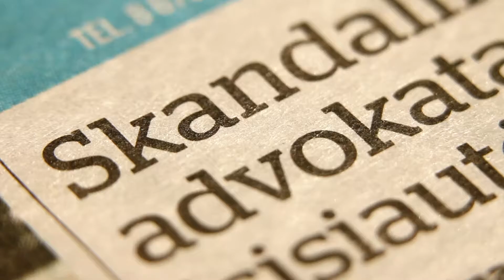„Kauno dienos“ studijoje - J.Mačiulis: aš suprantu, kokius derinius braižo J.Zdovca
Žalgirietis iki kaulų smegenų Jonas Mačiulis užtaria dabartinį „Žalgirio“ trenerį Jure Zdovcą, į kurį pastaruoju metu lekia daug kritikos strėlių. „Kai žiūriu minutės pertraukėles aš suprantu, kokį derinį braižo J.Zdovcas, tačiau klausimas, ar yra kam jo sumanymus įgyvendinti“, - sako krepšininko karjerą neseniai baigęs J.Mačiulis, apeliuodamas į Eurolygos lygio neatitinkančią komandos sudėtį.

Šešiolikmetis Jonas buvo „nurašytas“ kaip neperspektyvus krepšininkas, tačiau tapo daugiausiai titulų tarp savo kartos krepšininkų iškovojusiu žaidėju. Tad apie charakterį, gyvenimo prioritetus ir svarbiausią kūno dalį krepšinyje – galvą, jis gali papasakoti, kaip retas kuris kitas. Nebesaistomas kontraktų, Jonas atvirai kalba ir apie keisčiausius karjeroje sutiktus trenerius, kurie prašydavo žaisti prasčiau, kad veteranai nesijaustų įskaudinti ar net tokį, kurio emocijų protrūkius tramdydavo patys žaidėjai. J.Mačiulis pasidalins ir mažai girdėtomis istorijomis, pavyzdžiui, kaip 2010 m. Pasaulio čempionate iškovoję bronzos medalius, naktiniame klube mūsiškiai po to išdidžiai lipo per serbų stalus. Dabar J.Mačiulis „Nevėžio – Optibet“ klube dirba su jaunimu, tad veteranas turi patarimų ir būsimiems krepšinio profesionalams.